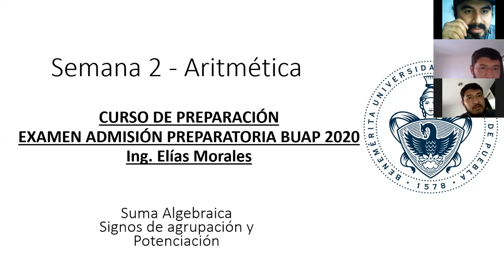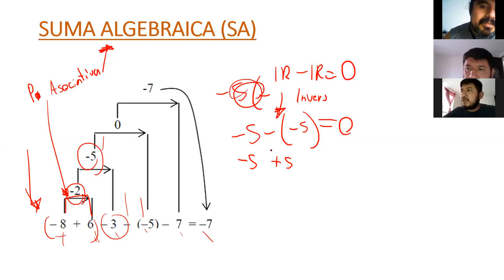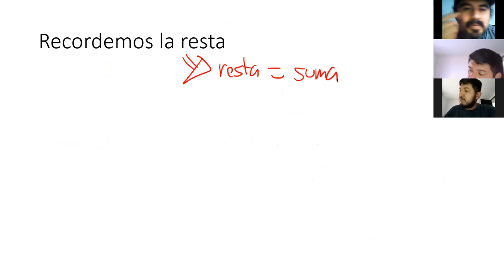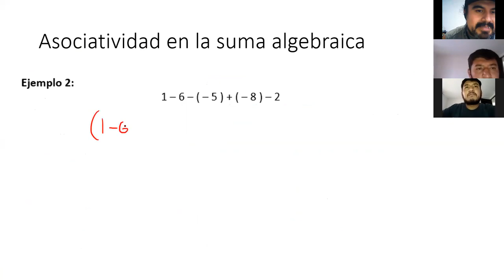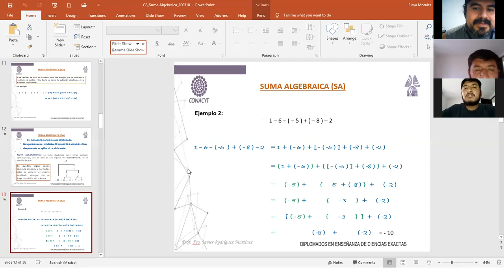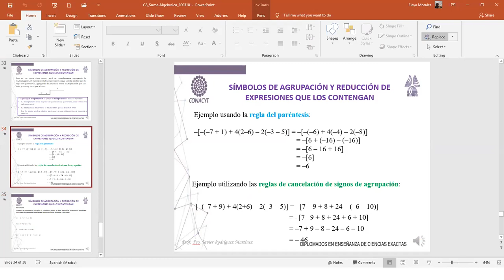Daniel Mayo 19 Part 1